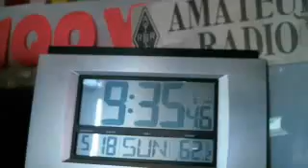WMEN Berk. 6M 18MAY ncs .. N1MWJ